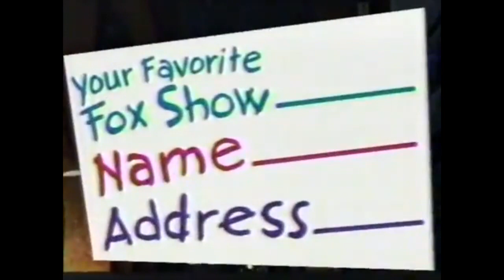Fox Kids TV Takeover Promo Complete Collection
Without question my longest-overdue update ever. Enjoy all the Fox Kids TV Takeovers in one video-including the "lost" 1995 commercial!